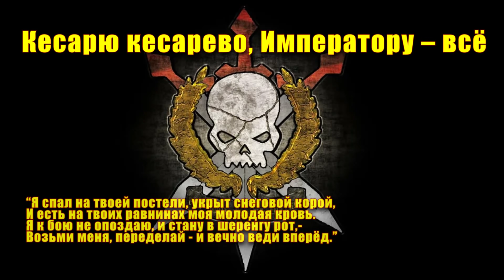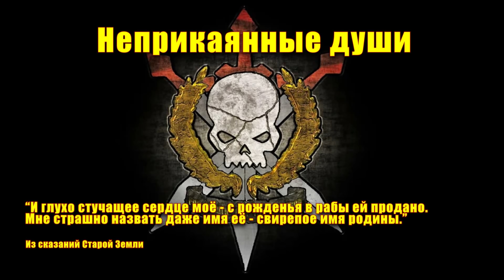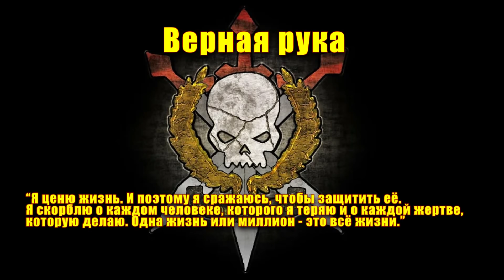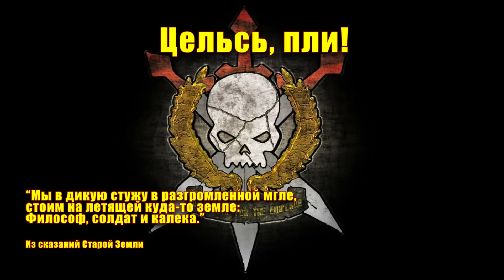ВМ 206 Либрариум 40k - Комиссар Ибрам Гаунт и танитцы / Ibram Gaunt / Tanith First and Only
Война во вселенной Warhammer 40000 абсолютна и всеобъемлюща. Одинокий пехотинец на поле боя - не более чем пешка. Он немощен, его лазган пригоден лишь против таких же, почти не прикрытых бронёй бедолаг. Говорят, средний срок жизни гвардейца на передовой составляет пятнадцать часов. Можете проверить, если хотите - Гвардии нужны добровольцы. В штабы потоком идут отчёты с фронтов: отделения, взводы, роты уничтожены.  Раненых - сто тысяч, погибших - еще пятьдесят, враг применил оружие массового поражения. Выжившие не успевают, да и слишком устали, чтобы рыть братские могилы. Зловоние мертвецов зАстило небо, их прогнившая кровь осквернила очередной мир. Обычный день обычной кампании где-нибудь на краю вечной войны. Заставить слабого человека, что воочию узрел этот ад, идти вперёд и сражаться, можно лишь угрозой немедленной гибели. Но что если у человека и так нечего больше терять? Он идет вперед и отдает себя на милость Золотого Трона. Иногда, если Повелитель Человечества особенно к нему милостив, человек не просто выживает, а становится знаменитостью. Кумиром миллиардов. Ещё реже его имя начинает греметь по всему Империуму.

Задонатить в любое время и поддержать выпуск видео можно тут, в любое время ИЛИ если у вас не открывается RU ссылка (или нет VPN).